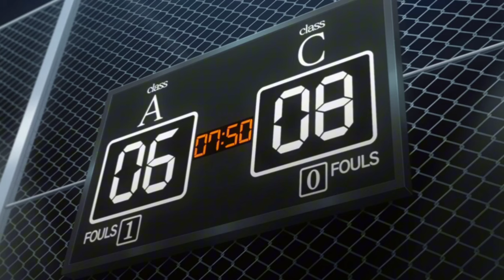1. Basketball Match | The Clasroom of the elite S3 E11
✨ Material Credits.

- Background music used in this video is not owned by Kiyotaka Koenji.

🖼️ Image Credits:
- Anime images featured in this video are the property of TV Tokyo Corporation.